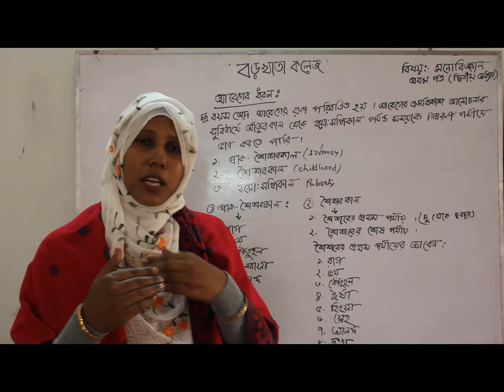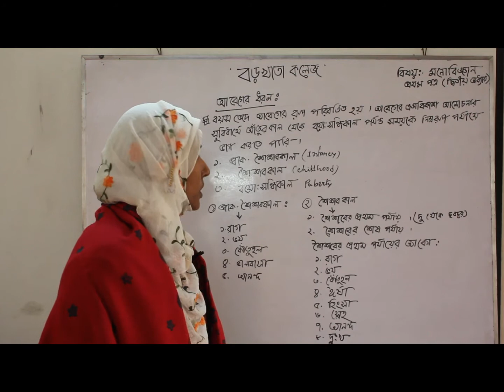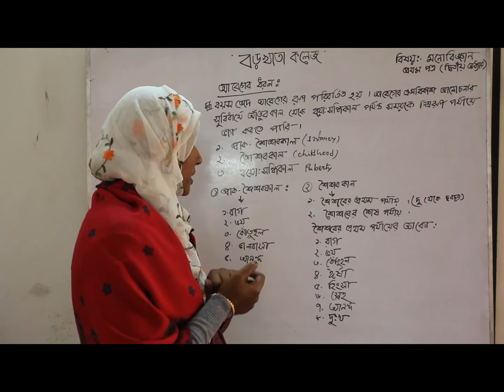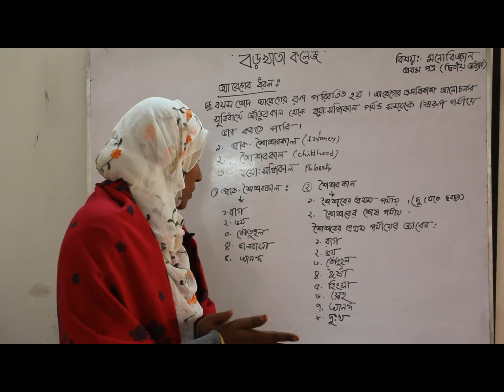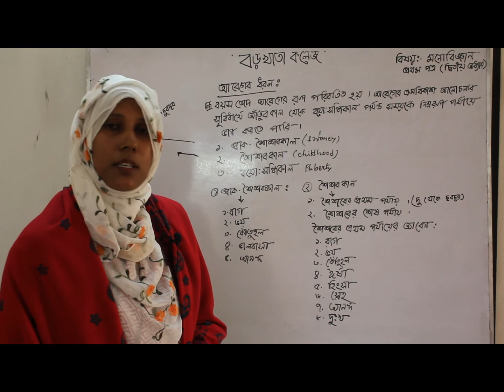মনোবিজ্ঞান (PSYCHOLOGY)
মোছাঃ জিন্নাত আরা বেগম
প্রভাষক, মনোবিজ্ঞান, বড়খাতা কলেজ।